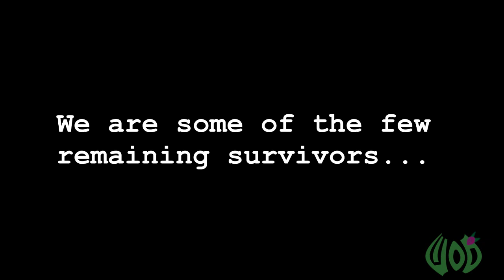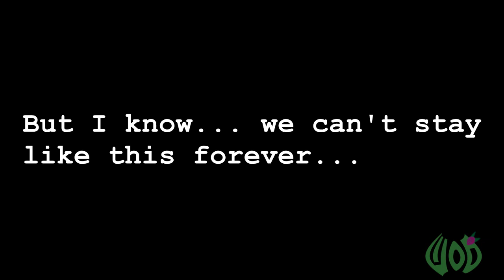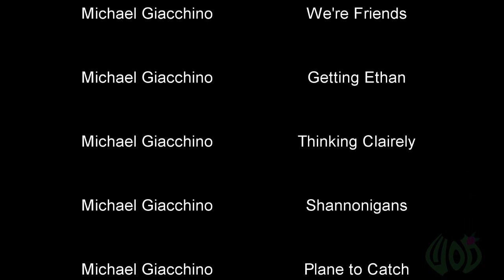The Undead - Episode 9 (A GraalOnline Series)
A Life Forgotten - Smiley O'neill - It has been almost a year since the events in season one, and the lasting survivors are living together in fear; not leaving their home in weeks. But when they hear someone screaming outside, they are thrown back into the world of the undead. Also, we learn a shocking connection between Smiley O'neill and the Watch or Die series.